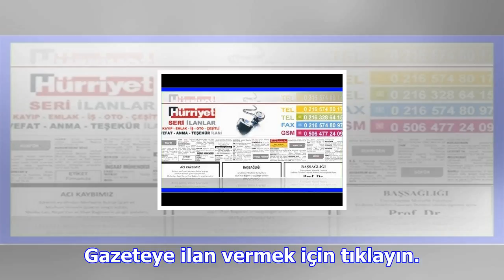Hürriyet reklam servisi ilan servisi ile artık ilan vermek çok kolay